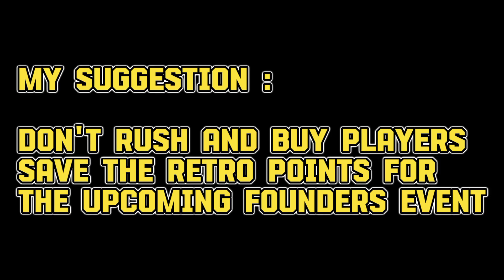FOUNDERS EVENT🤩 DO THIS NOW!! | New MYSTERY Player??🤔 | INSANE MARKET CRASH 😱🔥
How to prepare for FOUNDERS EVENT || Insane Market Crash || EA LOGIC || Player Comparison FIFA MOBILE || EA troll FIFA Mobile || FC 24 MOBILE BETA || EA SPORTS FC || FIFA Mobile Leaks || EA trolled me || EA scam pack || FC 24 MOBILE LEAKS || FIFA Mobile Hackers || Mystery Signings Leaks || FIFA MOBILE INSANE pack luck || FIFA Mobile coins hack || FIFA Mobile Leaks || Free Haaland || How to make easy coins in FIFA Mobile || FREE UTOTS PLAYER || Best F2P SQUAD FIFA Mobile || Best Pack Opening FIFA Mobile || MARKET CRASH